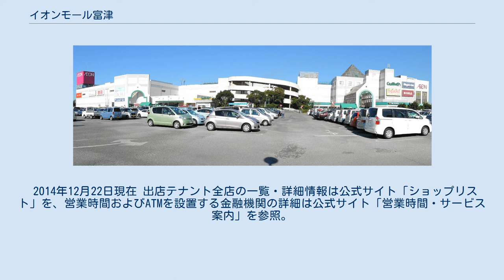イオンモール富津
イオンモール富津（イオンモールふっつ）は、千葉県富津市に所在するイオンモール株式会社運営のモール型ショッピングセンターである。
 当SCは青堀駅から1kmほど離れたところに立地する。
イオンモールとしては千葉県第一号店であり、千葉県南地域では最大級の規模となるショッピングセンターである。
 核店舗はイオン（旧・ジャスコ）富津店であるが、専門店売り場より狭い。
富津市内には大型店が少ないため木更津地域への商圏食い止めをはかり当モールだけで富津市民全体の商圏を獲得し採算向上をしている。
当SC周辺には衣料品店やコンビニエンスストア、携帯電話販売店、ホームセンター、スーパーマーケット、ガソリンスタンド、カー用品店と商業施設が多く立地するようになった。
 当モールは1993年9月にグランドオープンした。
その後2007年3月にジャスコ直営売り場の一部を縮小する代わりに専門店部分を拡大するリニューアルが実施された。
 2014年12月22日現在 出店テナント全店の一覧・詳細情報は公式サイト「ショップリスト」を、営業時間およびATMを設置する金融機関の詳細は公式サイト「営業時間・サービス案内」を参照。
 直営売り場の1階は「食品と日用雑貨のフロア」「イオンドラッグ」である。